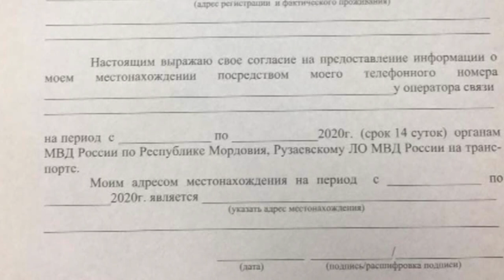Можно ли ездить в Темников?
На пути в Темников будет дежурить наряд полиции. Сотрудники правопорядка должны информировать всех въезжающих и выезжающих из района о мерах безопасности и соблюдении режима самоизоляции.